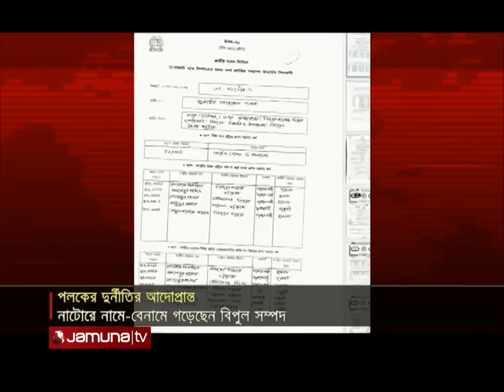দুপুরের বাংলাদেশ | Dupurer Bangladesh | News and Bulletin | 21 September 2024 | 1 PM | Jamuna TV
বৈঠকের জন্য রাঙ্গামাটি পৌঁছেছেন তিন উপদেষ্টা; পার্বত্য দুই জেলায় চলছে অবরোধ ও পরিবহন ধর্মঘট, যাত্রীদের ভোগান্তি
দেশকে অশান্ত করতে পাহাড়ে বহুমুখী ষড়যন্ত্র: বললেন উপদেষ্টা নাহিদ; ফ্যাসিবাদের অনুচরদের ঠেকাতে ঐক্যবদ্ধ থাকার আহ্বান রিজওয়ানার।

Three advisers reached Rangamati for the meeting; Blockade and transport strike are going on in two hill districts, passengers are suffering
A multifaceted conspiracy in the mountains to destabilize the country: Adviser Nahid said; Rizwana calls for unity to stop the followers of fascism.